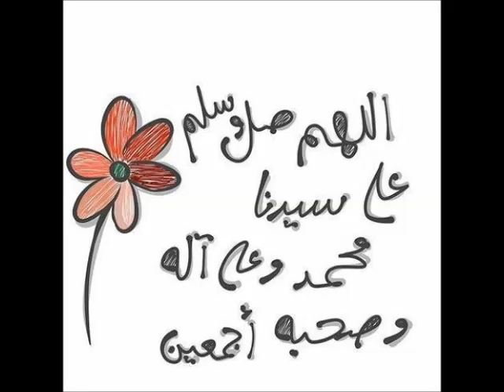طاجين باذنجال بالخضر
épices :  poivre noir ,   paprika ,piment,  cumin +1 cs l'huile d'olive  م زيت زيتون مش ضروري  + م1 التوابل   فلفل اسود فلفل حار   فلفل احمر    كمون